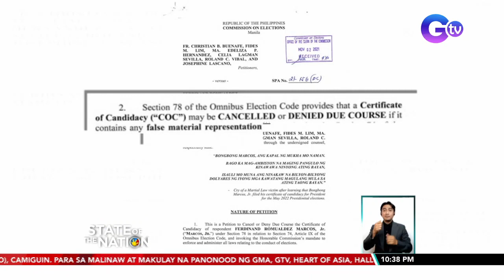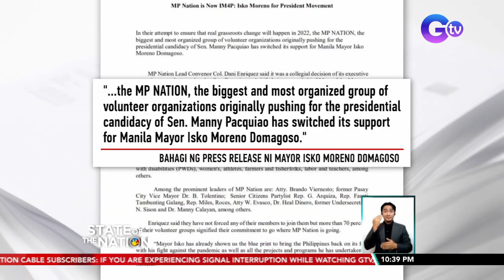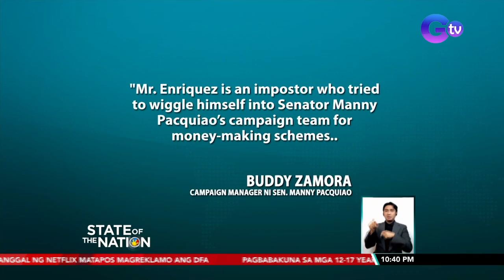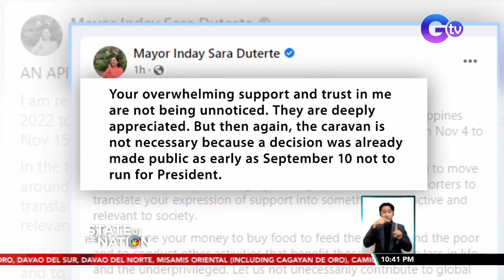State of the Nation Express: November 2, 2021 [HD]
Narito ang mga balitang dapat n'yong malaman sa State of the Nation ngayong Martes, November 2, 2021:

- Hindi na pagsusuot ng face shield, pinag-uusapan na ng IATF kasunod ng pagbaba ng COVID cases

- Mga karaoke bar, naghahanda sakaling ilagay sa Alert Level 2 ang NCR at payagan na silang mag-operate

- COC ni Bongbong Marcos, pinakakansela ng ilang grupo dahil sa guilty verdict laban sa kaniya sa tax evasion case

- Grupo ng mga taga-suporta ni Sen. Manny Pacquiao, lumipat kay Mayor Isko Moreno

- Pagbabakuna sa mga 12-17 years old na walang comorbidities, sinimulan na sa Taguig

- Requirement ng LTO na Driver's Education Course para makapag-renew ng lisensya, pinatatanggal ng isang mambabatas

- Presyo ng baboy, manok at isda, nagmahal sa ilang pamilihan sa Metro Manila

- BSP: Mag-ingat sa pekeng pera

- Paolo Contis, napansin ng fans na hawig sa sculpture na nasa video na pinost ni J-Hope ng BTS